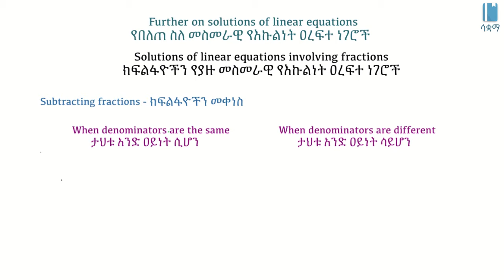Linear equations w/fractions(subtracting fractions)ክፍልፋዮችን የያዙ መስመራዊእኩልታዎች-(ክፍልፋዮችን መቀነስ)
In this video, we learn how to subtract fractions. This video is based on Unit 3 of Grade 8 of the Ethiopian curriculum. The academic videos published under Saquama (Education for Ethiopia) are in line with the Ethiopian curriculum.

በዚህ ቪዲዮ ክፍልፋዮችን እንዴት እንደምንቀንስ እንማራለን። ይህ ቪድዮ የተሰራው በ8ኛ ክፍል ሒሳብ ምዕራፍ 3 ላይ ተመስርቶ ነው። በሳቋማ (ኤጁኬሽን ፎር ኢትዮጵያ) ስር የተለቀቁ የቀለም ትምህርት ቪዲዮዎች ከኢትዮጵያ ስርዓተ ትምህርት ጋር የሚስማሙ ናቸው።